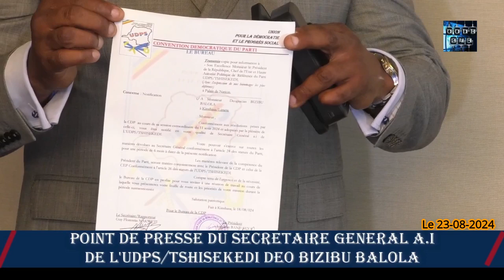URGENT POINT DE PRESSE DU S.G DE L'UDPS DEO BIZIBU BALOLA